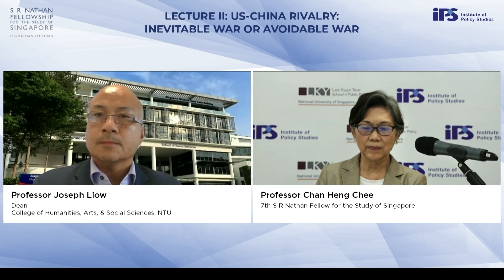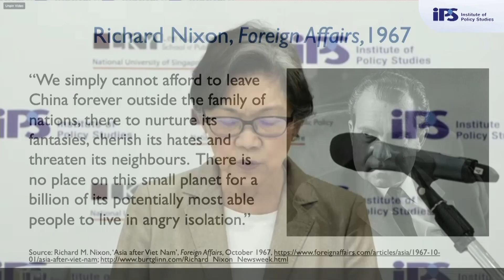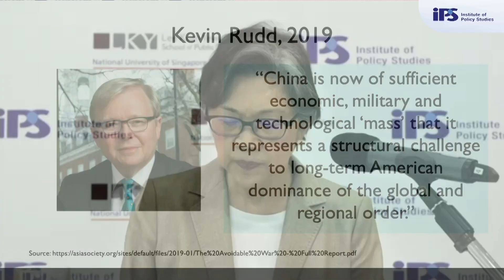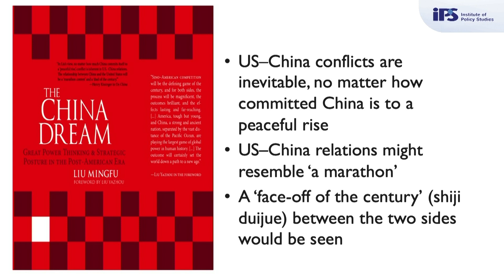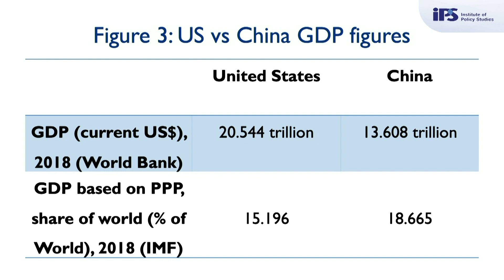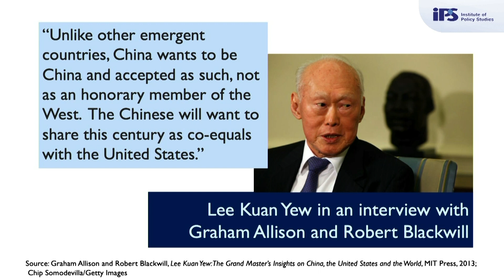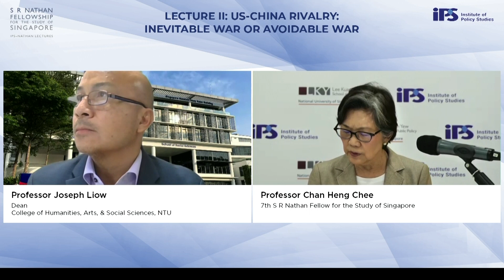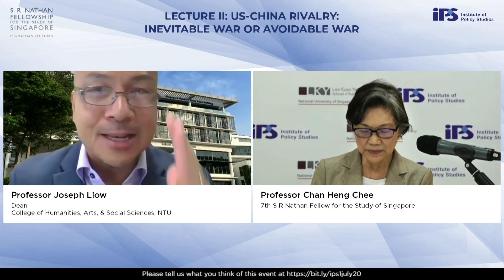IPS-Nathan Lecture II: US-China Rivalry: Inevitable War or Avoidable War?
World in Transition: Singapore's Future by Professor Chan Heng Chee
Professor Chan Heng Chee’s lectures will examine Singapore’s place in an uncertain and fast-changing world. Covid-19 caught the international community by surprise, with the unprecedented speed and magnitude of the damage it has inflicted on public health and the economy. It has upended the way we work and live. At the same time, the uncertainty surrounding our world order remains. What will the continued US-China rivalry mean for Singapore? How will we see technology and trade shape the world moving forward? Is it all doom and gloom for Singapore? What about our circumstances might help us as we approach the new normal that lies ahead of us?

Lecture II – US-China Rivalry: Inevitable War or Avoidable War?
Professor Chan traces the United States-China relationship over the years. There was ambivalence on the part of the US, and the ‘strategic engagement’ was not without obstacles and complications. The relationship between the US and China flourished, overall, with benefits to both sides. Now, this period has come to an end. Professor Chan will discuss why the US-China working relationship has come apart, beyond the election of their current heads of state. She will look at their competition and conflict over trade and technology, and how this broadens, extends and spills over to other areas. Analysing developments in the South China Sea and Taiwan, she poses the question — is war between the two powers inevitable or avoidable?

1:25 min
Lecture by
Professor Chan Heng Chee
7th SR Nathan Fellow

57:23 min
Question-and-Answer Session moderated by
Professor Joseph Liow
Dean
College of Humanities, Arts, & Social Sciences